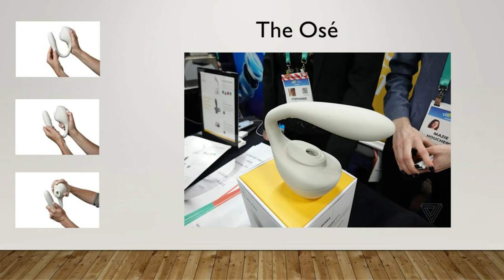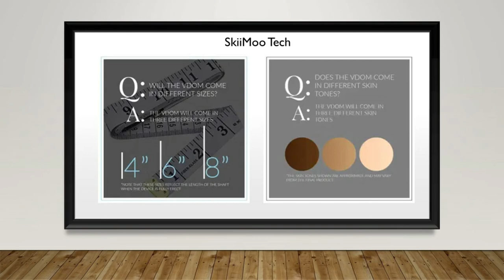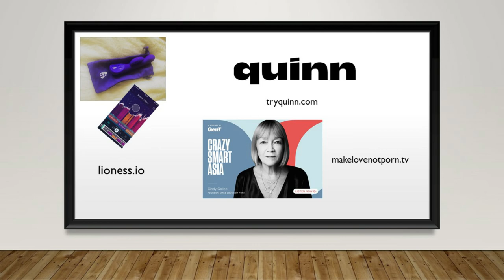What is new and exciting in the Sex-Tech World?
This pandemic affected everyones' sex life worldwide. Two billion women masturbate. Vibrator sales are through the roof, and the sexual wellness market is booming with all kinds of products.  Do you ever wonder who is behind this current dynamic? Watch this video, and you will know.

About me:

I am a Clinical Sexologist with over 18 years of experience in private practice helping people overcome sexual concerns and dysfunctions.

My education includes a doctor of Philosophy and a diploma of Clinical Sexology from the Institute of Advanced Study of Human Sexuality, a diploma of Clinical Sexology Sexocorporel from Zürich Institute for Clinical Sexology and Sexual Therapy, and a 3 -year Certification in Sexological Bodywork from Body Electric School.

I was born and raised in Switzerland, lived for the last 40 years in the SF Bay Area, and now call Maui my home. I am a sex-positive sexual being and have made it my life's work and passion to help people understand, accept and celebrate their unique sexuality.